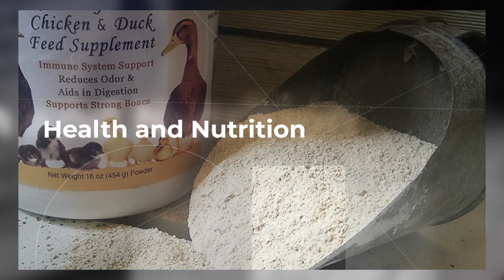Things You Should Know Before Keeping Chickens!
Welcome to our webinar - Things You Should Know Before Keeping Chickens! Follow as Jess from Meyer Hatchery shares tips for starting your poultry journey from choosing chicken breeds to brooding, and even picking out the perfect coop! Jess shares the benefits of using the Omlet Eglu Cube when raising your flock as well!

Use MHYT at meyerhatchery.com for $5 off your order! (one-time use per customer, $50 subtotal minimum)